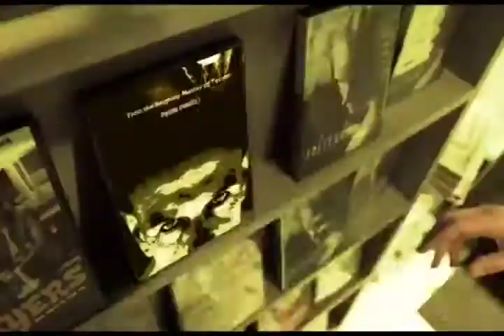BALLAD OF BOBCAT - MURF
OFF THE NEW LP "VIDEO NASTIES"